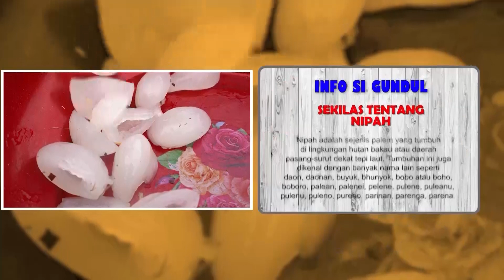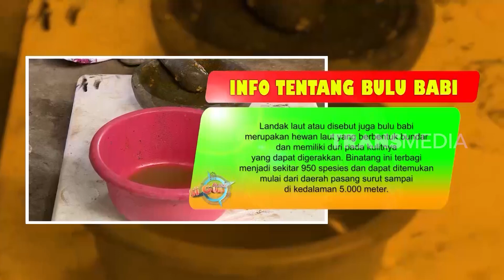SAYUR LODEH GANGGAYONG | JEJAK SI GUNDUL (08/10/23)